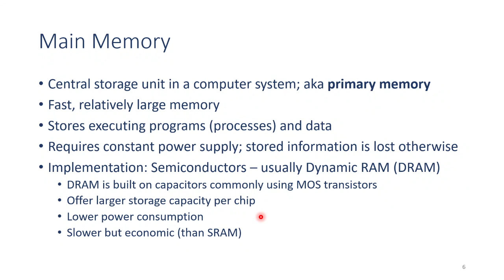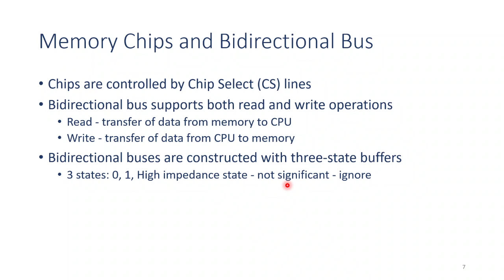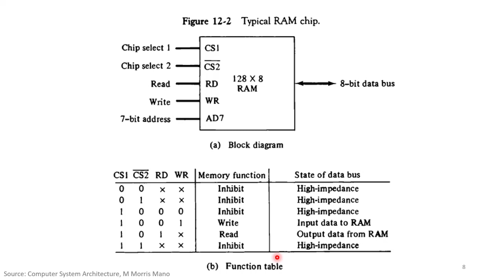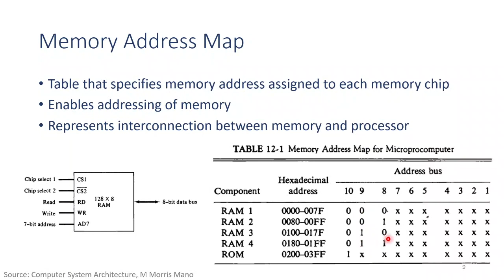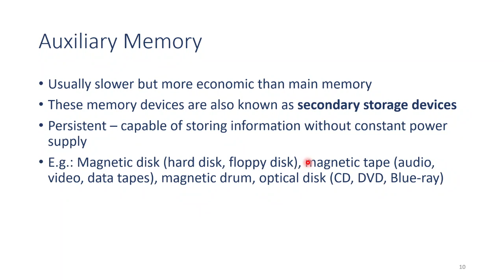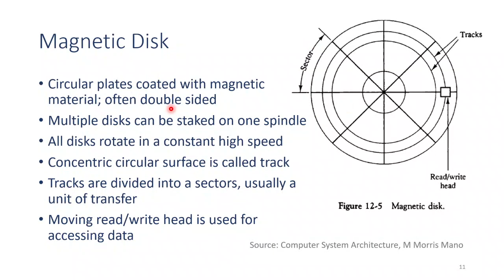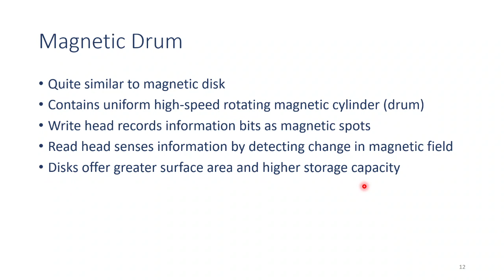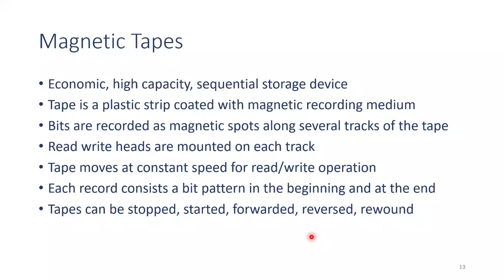MP S07 - Memory Main&Aux - Microprocessor and 8086 Programming - (Kannada)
Introduction to Computer Memory  - Main  Memory;  Auxiliary  Memory